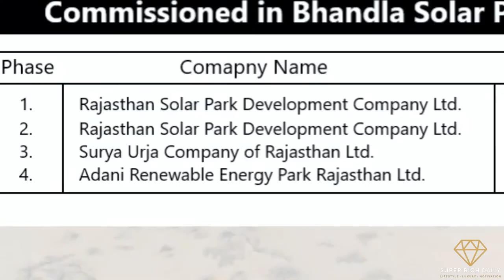World's Biggest Planned Renewable Energy Mega Projects | Upcoming Major Energy Projects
Renewable energy is the most crucial  sector in the World right now hence the fastest growing sector globally, with more renewable energy projects receiving funding than ever before. As the need for clean, sustainable energy increases, and renewable technologies get ever more advanced, more and more projects are being developed in greater sizes and complexities.

In this video we are going to have a look at some of the biggest energy projects in process all around the World. these renewable energy mega projects are planned to meet energy requirements of big cities and play a crucial role in replacing the traditional fossil fuels.  Here are some of the world’s largest proposed renewable energy projects which demonstrate that the energy transition is well underway and renewable energy is nothing but the future.

Sven